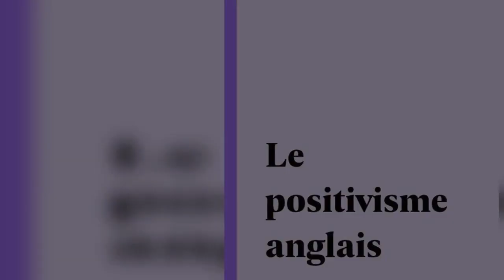Le positivisme anglais: Etude sur Stuart Mill", de Hippolyte Taine.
"Le positivisme anglais: Etude sur Stuart Mill", de Hippolyte Taine. Publié par Good Press. Good Press publie un large éventail d'ouvrages, où sont inclus tous les genres littéraires. Les choix éditoriaux des éditions Good Press ne se limitent pas aux grands classiques, à la fiction et à la non-fiction littéraire. Ils englobent également les trésors, oubliés ou à découvrir, de la littérature mondiale. Nous publions les livres qu'il faut avoir lu. Chaque ouvrage publié par Good Press a été édité et mis en forme avec soin, afin d'optimiser le confort de lecture, sur liseuse ou tablette. Notre mission est d'élaborer des e-books faciles à utiliser, accessibles au plus grand nombre, dans un format numérique de qualité supérieure.

J'étais à Oxford l'an dernier, pendant les séances de la British Association for the advancement of learning, et j'y avais trouvé, parmi les rares étudiants qui restaient encore, un jeune Anglais, homme d'esprit, avec qui j'avais mon franc-parler. Il me conduisait le soir au nouveau muséum, tout peuplé de spécimens : on y professe de petits cours, on met en jeu des instruments nouveaux : les dames y assistent et s'intéressent aux expériences ; le dernier jour, pleines d'enthousiasme, elles chantèrent God save the Queen.